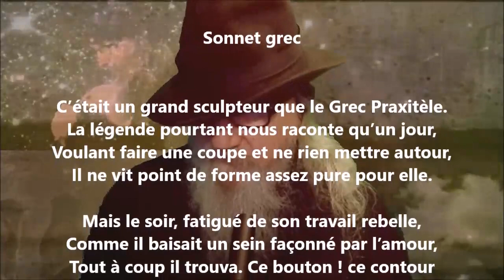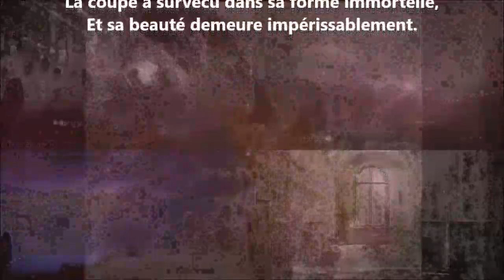Sonnet grec - Jean Richepin lu par Yvon Jean